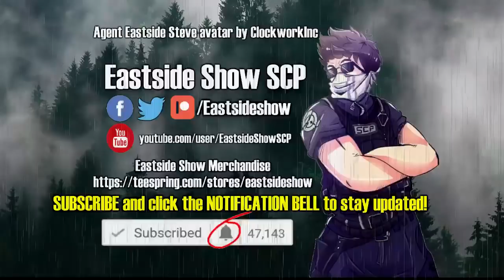SCP-022 The Morgue - The Haunting Morgue of the Restless - When the Dead Rise Again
This SCP Foundation wiki reading is about SCP 022 "The Morgue", a morgue in Great Britain which releases cadavers at random intervals which attempts to leave said morgue soon after manifesting. SCP Foundation reading narrated by Eastside Steve of Eastside Show SCP.

Written by DrSevere